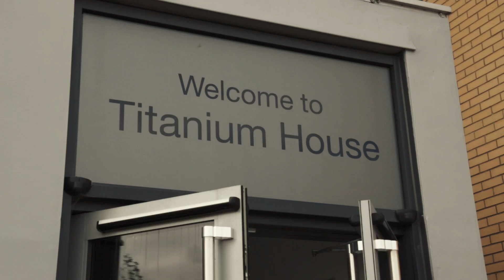Huntsman 80th Party